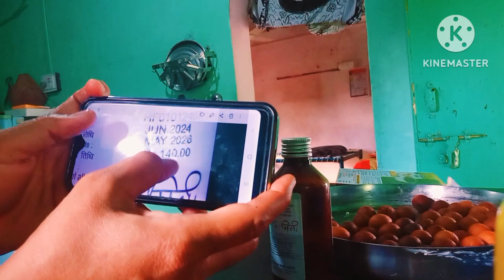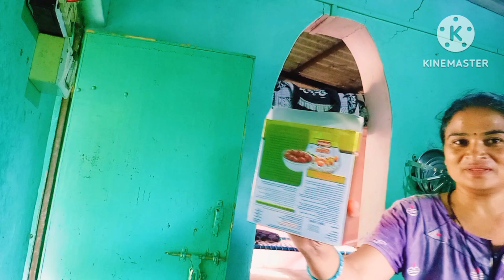गुलाबजाम रसरशीत व स्वादिष्ट होण्यासाठी टीप्स| डोळ्याने व चष्माने बारीक अक्षर दिसत नाही यावर ट्रीक